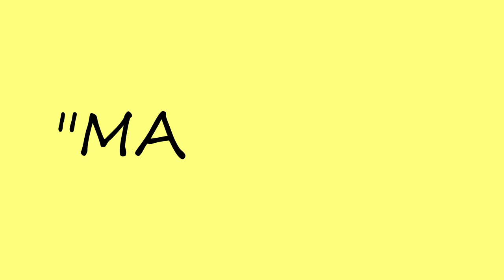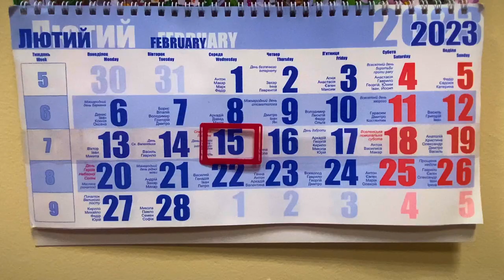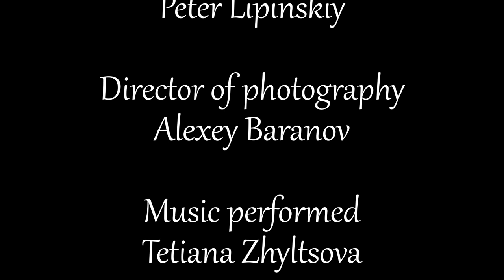Maslyana / Art Group Edelweiss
Cast:
Oleksandra Mukan
Anna Poleschuk
Diana Bratchikova
Victoriia Luhovska
Oleksandra Hridina
Sofiia Lebedieva
Varvara Mazur
David Butko
Yevhen Bib
Sofia Chervyakova
Daniil Halkin
Helen Pavlova

Artistic director
Antonina Levenchinskaya

Directed by
Peter Lipinskiy

Alexey Baranov

Music performed
Tetiana Zhyltsova